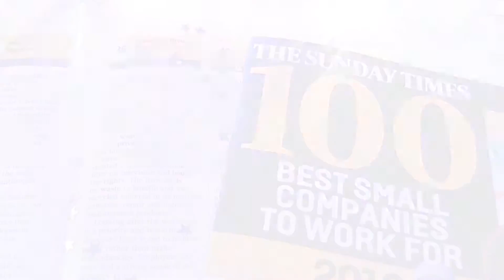We're Celebrating Best Companies Day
This year, Instarmac were delighted to be placed number 38 in the annual Sunday Times Top 100 Small Companies to Work For. This is the seventh year Instarmac have featured, with 38 being their highest place to date. To celebrate this fantastic achievement, we decided to get involved with BestCompanies day - here is what we got up to!